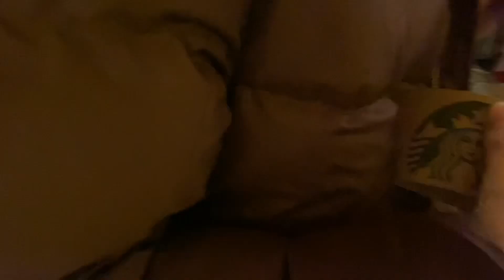GÜNLÜK DÜZEN İŞLERİ | MEMNUNİYETSİZ ŞİRİNEYİM BEN | TENCEREDE FIRIN YEMEĞİ❓aralog 8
Hello,
Ben NİLÜFER 🌸
YOUTUBE TÜRKİYE’de bende varım. VLOG ZAMANI KANALIMLA bundan sonra, GÜNLÜK VLOG
TEMİZLİK VLOG
GEZME VLOG
ALIŞVERİŞ VLOG
MARKET VLOG, MAKYAJ, BAKIM, YEMEK, İÇERİK, SOHBET Kısacası Hayata dair herşeyle burda olcam.
Her Pazartesi, ÇARŞAMBA ve Cumartesi
Belkide Hergün 🤫
🕰 15:00’da  Vlog Zamanı 🙋🏼‍♀️

DİĞER VLOGLARIM:👇🏻👇🏻👇🏻👇🏻

YENİ EV TURUNDAN BAŞLAYAN TAŞINMA SERÜVENİ VLOGLARIMI BURADAN İZLEYEBİLİRSİNİZ

Merhaba,

Kanalımda bir İlk🥰
1 Ay boyunca aralog serisiyle hergün Yılbaşına kadar sizlerle birlikte olcaz…
Umarım Hoşunuza giden bir seri olur⁉️🙋🏼‍♀️
Günlük Vlog,Alışveriş,Temizlik,Yemek,Mutfak Vlog,Gezmeler, Herşey olcak!!!